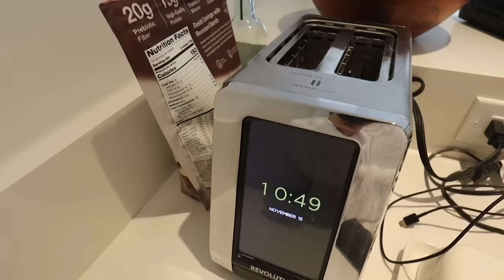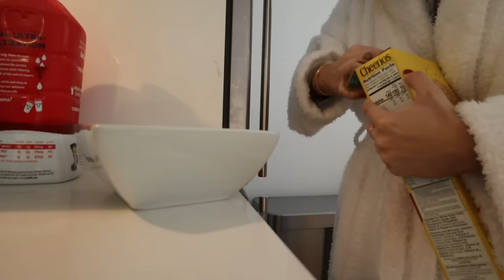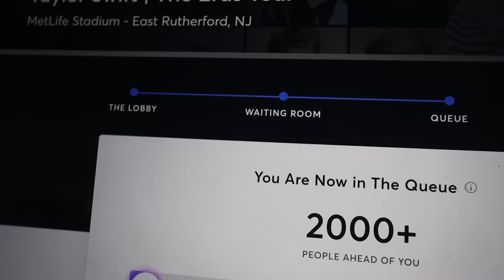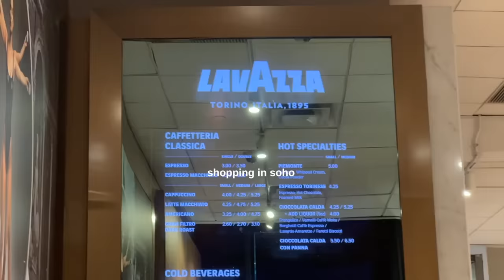week in my life in NYC: decorate for christmas, winter clothes haul, cook with me (1 hr long)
Anthropologie Lamp